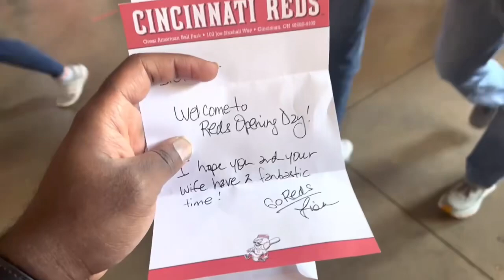GREAT AMERICAN BALLPARK FOOD REVIEW. REDS OPENING DAY! 6 REVIEWS IN ONE!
The MLB invited your boy out to Reds Opening Day to try the food at The Great American Ballpark. LETS GO!!!

Follow my pages for more food, voice over, and comedy content.